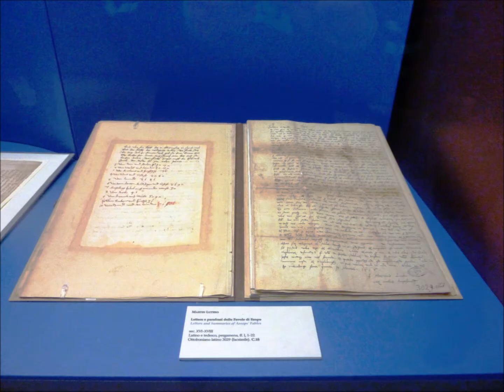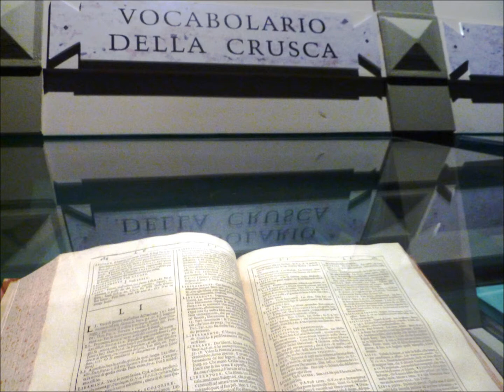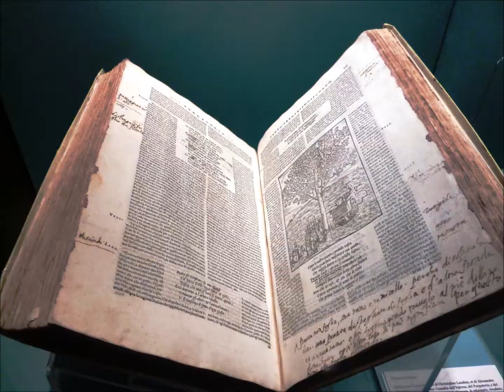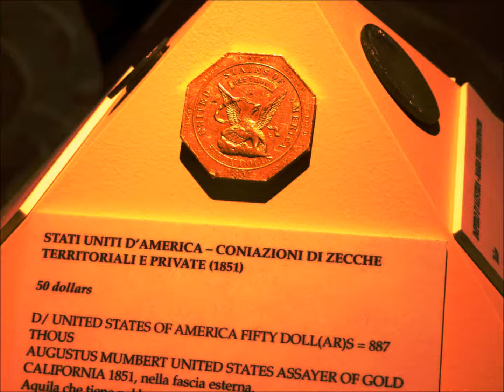I Segreti della Biblioteca Apostolica Vaticana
Esposizione delle opere contenute nella Biblioteca Apostolica Vaticana